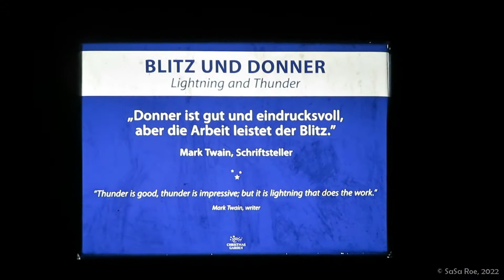Christmas Garden Münster 2021/2022 "Impressionen" (AllwetterZoo Münster)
Am 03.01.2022 habe ich den Christmas Garden in Münster besucht. Hier ein paar Impressionen aus dem Christmas Garden in Münster.